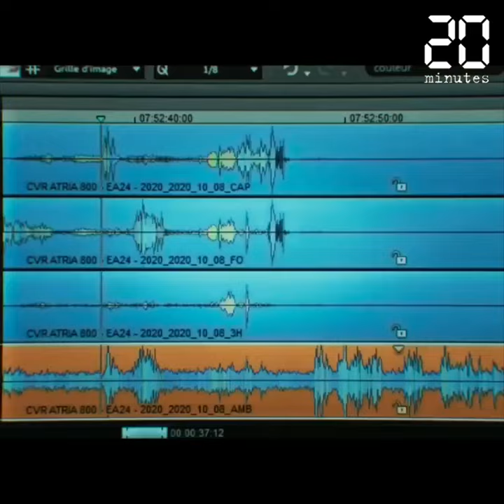Pierre Niney livre les secrets de « Boîte noire »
L'acteur Pierre Niney répond aux questions de « 20 Minutes » pour l’excellent thriller « Boîte noire »